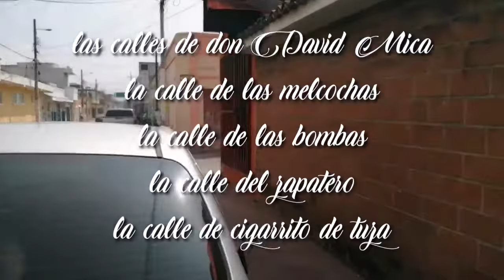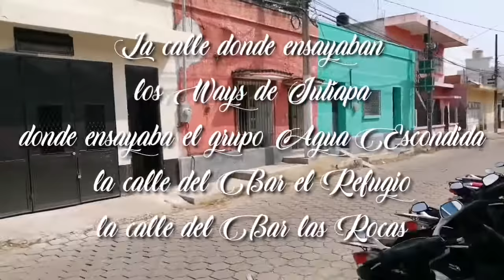LEYENDAS DE BARRIO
Leyendas y tradiciones